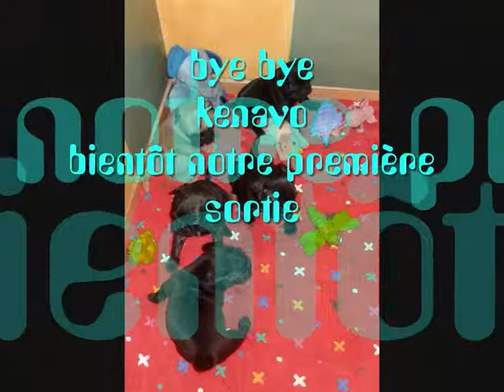les bébés de cambouie 4.wmv